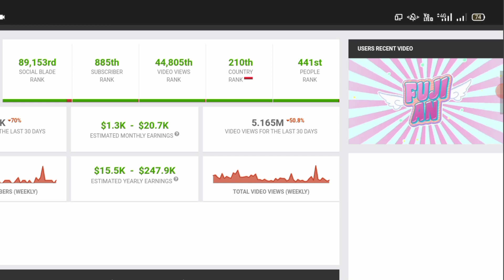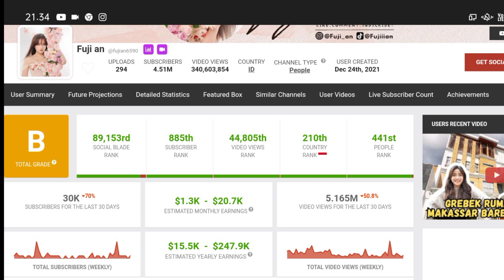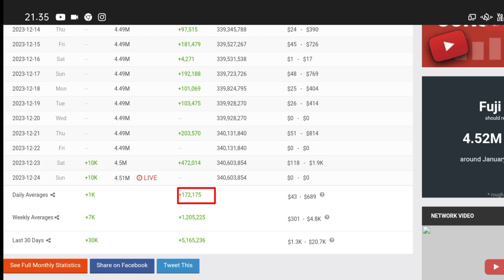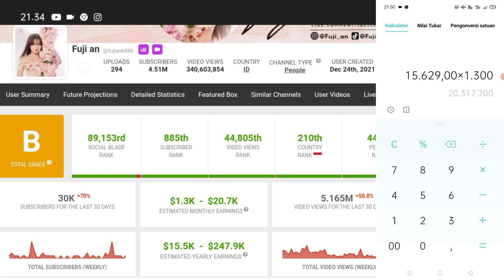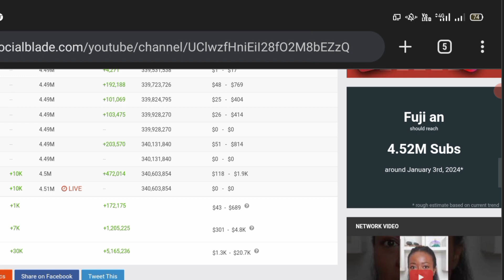Amazing🤑😱!!! Update Gaji YouTube Fujian Terbaru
di video kali ini channel kepoin gaji YouTube akan update bongkar gaji YouTuber  dengan nama channel Youtubnya fuji an
fuji an
KEPOIN GAJI YOUTUBE
Gaji Bupati
Gaji Brimob
Gaji capcut
Gaji DPR
Gaji dokter
Gaji dosen
Gaji evos
gaji youtube
gaji youtuber
Gaji mesin
Penghasilan YouTuber
Penghasilan tambahan
Penghasilan tiktok
Penghasilan YouTube
terbaru
Penghasilan YT
Pendapatan YouTuber pemula
Pendapatan YouTuber
Pendapatan nasional
Pendapatan perkapita
Pendapatan tiktok
Pendapatan gojek per hari
Pendapatan YouTube
Pendapatan YouTuber
Pendapatan YouTuber hobby makan